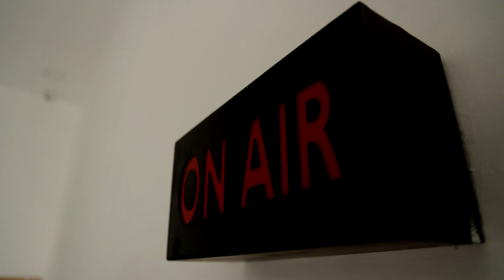காங்கிரஸ்காரர்கள் பாஜகவில் சேருங்கள், இல்லையென்றால்..? BJP அமைச்சர் மிரட்டல் பேச்சு | Madhya Pradesh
காங்கிரஸ்காரர்கள் பாஜகவில் சேருங்கள், இல்லையென்றால்..?பாஜக அமைச்சர் மிரட்டல் பேச்சு